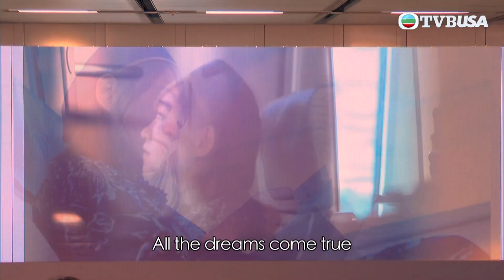東張西望｜機場快綫通車25周年慶祝活動，王菀之獲邀獻唱主題曲！｜TVBUSA